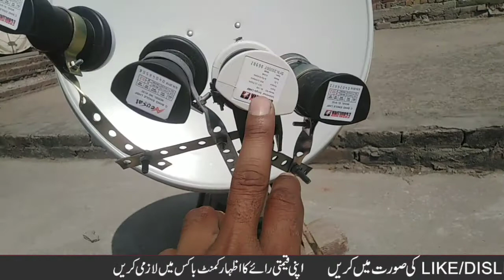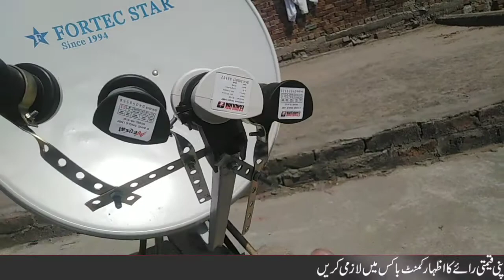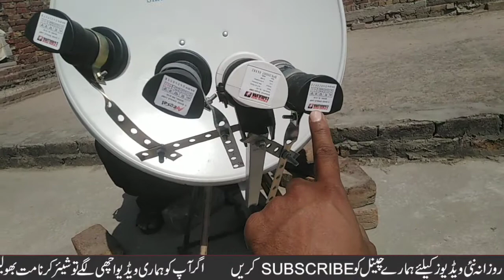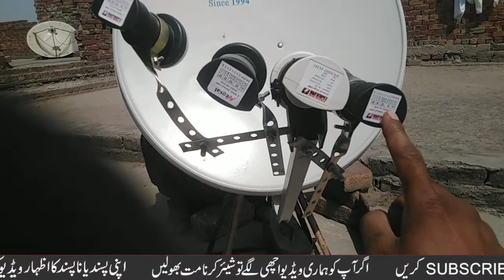2 foot dish antenna Four satellites Videocon 88e Airtel 108e Tata sky 83e Dish tv 95e New update